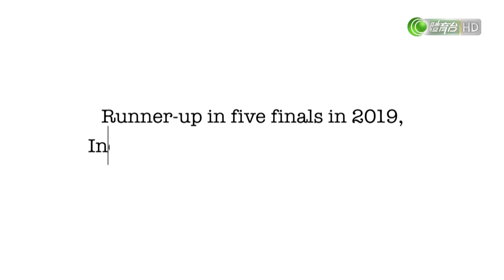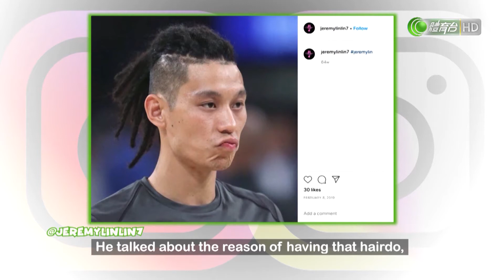羽毛球雜誌 @ 2020May25A